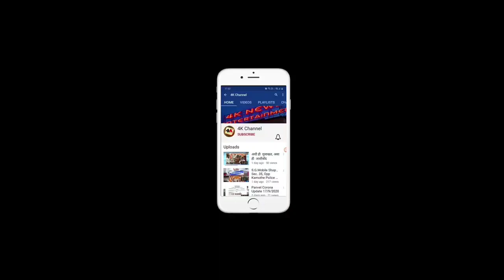KHIIMOSA Restaurant Opening Ceremony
Dr.Shrunal Jadhav, Dr,Rajat Jadhav